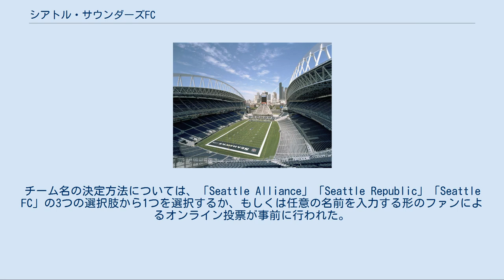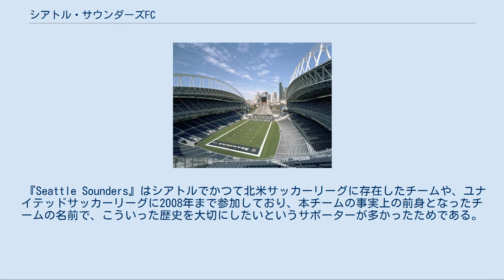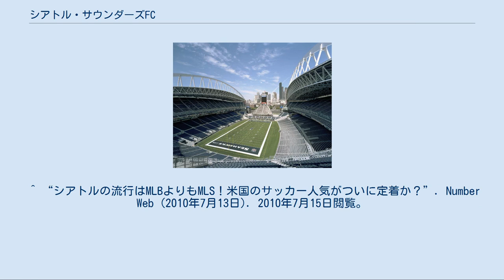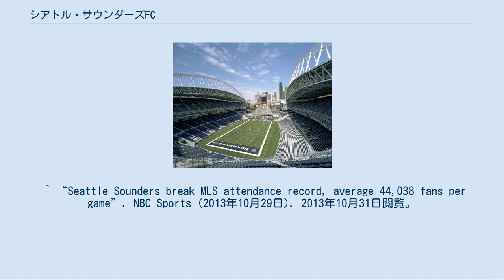シアトル・サウンダーズFC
シアトル・サウンダーズFC（英: Seattle Sounders FC）は、アメリカ合衆国のワシントン州シアトルをホームタウンとする、アメリカ合衆国およびカナダのプロサッカーリーグ（メジャーリーグサッカー）に加盟するプロサッカークラブ。
ホームゲームはセンチュリーリンク・フィールドで開催される。
 チーム オーナーより、新しいチームの名前が『Seattle Sounders FC』になると発表。
チーム名の決定方法については、「Seattle Alliance」「Seattle Republic」「Seattle FC」の3つの選択肢から1つを選択するか、もしくは任意の名前を入力する形のファンによるオンライン投票が事前に行われた。
結果、14,500の投票の内、50％が任意の名前を入力し、さらにその内49％が「Sounders」から派生した名前を含んでおり、『Seattle Sounders FC』という名前はこの結果を酌んだものである。
 『Seattle Sounders』はシアトルでかつて北米サッカーリーグに存在したチームや、ユナイテッドサッカーリーグに2008年まで参加しており、本チームの事実上の前身となったチームの名前で、こういった歴史を大切にしたいというサポーターが多かったためである。
 また同日、チーム エンブレムとチーム カラーも発表された。
エンブレムは2枚の盾型の紋章によって構成され、所有者、コミュニティ、選手とファン間の協力関係を意味している。
そして、エンブレムの中央にはシアトルのシンボルとして知られるスペースニードルを取り入れられている。
 2016年 MLSカップでは初の決勝をカナダのトロントFCと迎える事になった。
12月10日の決勝戦では0-0の激闘の末、延長戦でも決着がつかずにPK戦となった。
PK戦では5-4で、シアトル・サウンダーズにとって初となるMLSカップ優勝を決めた。
 2020年3月1日現在  監督 in out 詳細は「Category:シアトル・サウンダーズFCの選手」を参照 ^ “Facilities – Seattle Sounders Football Club”. Seattle Sounders FC. 2015年11月24日閲覧。
 ^ “CenturyLink Field capacity expanded for Clint Dempsey's home opener – Sounder At Heart”. Sounderatheart.com. 2013年8月15日閲覧。
 ^ “Seattle's new soccer name: Seattle Sounders FC”. Seattle Post-Intelligencer (2008年4月7日). 2009年5月16日閲覧。
 ^ “シアトルの流行はMLBよりもMLS！米国のサッカー人気がついに定着か？”. Number Web (2010年7月13日). 2010年7月15日閲覧。
 ^ “Badge and Colors Fact Sheet”. Sounders FC Public Relations (2008年4月7日). 2009年5月16日閲覧。
 ^ “Seattle Sounders break MLS attendance record, average 44,038 fans per game”. NBC Sports (2013年10月29日). 2013年10月31日閲覧。
 ^ “First Team Roster”. Seattle Sounders FC. 2020年3月6日閲覧。